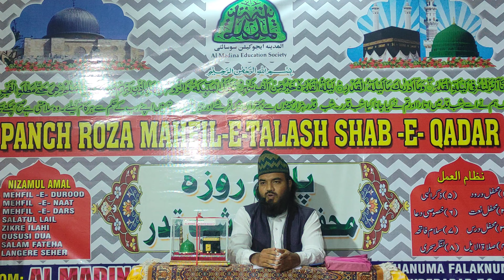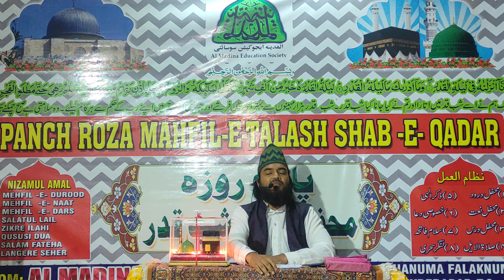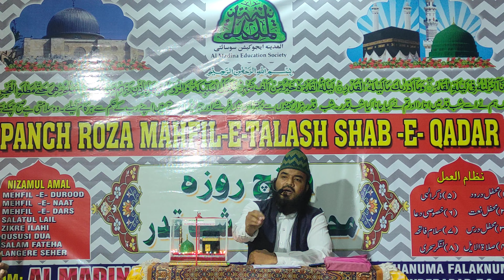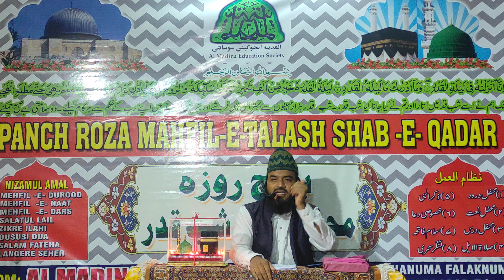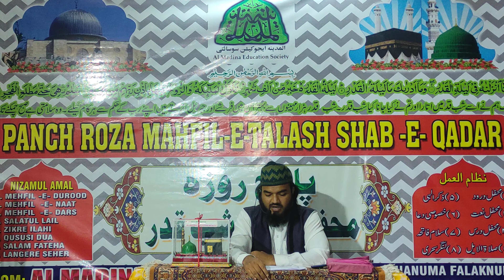TALASH E SHAB E QADR. 2.nd.TAAK RAAT. 25.APRIL.2022. 1.st.BAYAN. FASI UDDIN KHAN RAZVI.